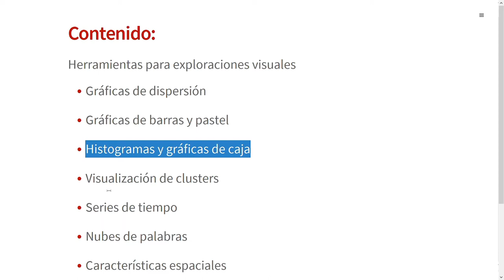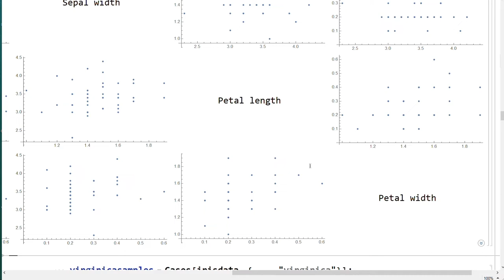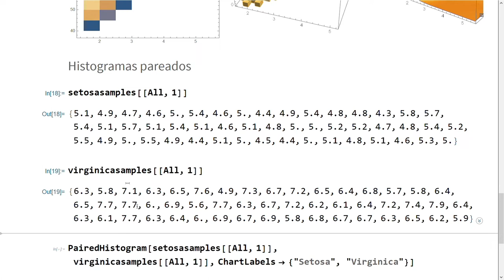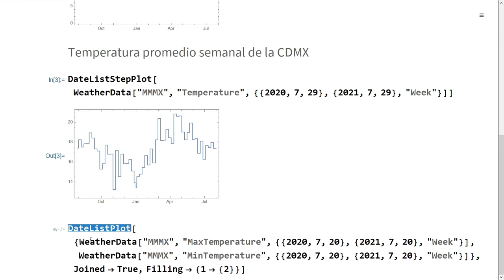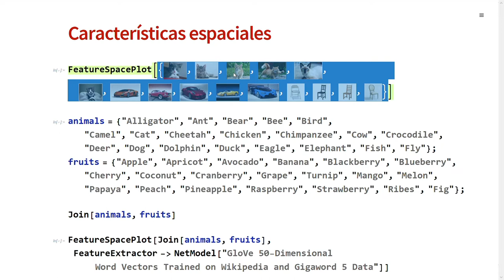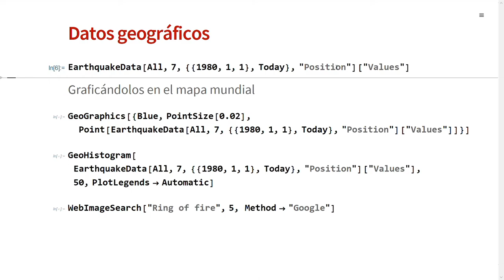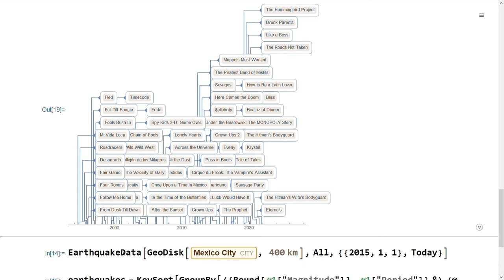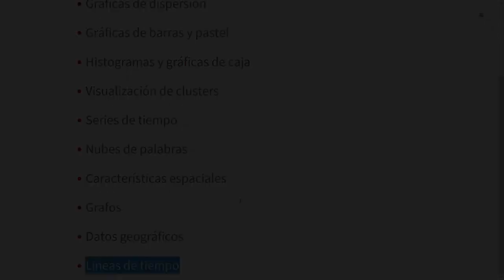Webinar Mathematica - Analice y Visualice Datos con Wolfram Language (2ª Parte)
Webinar transmitido en agosto de 2021